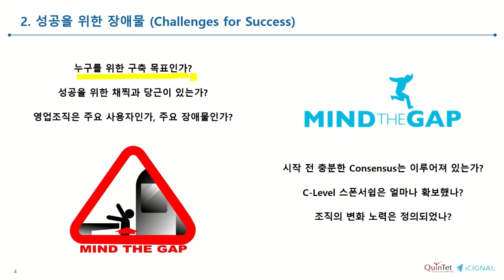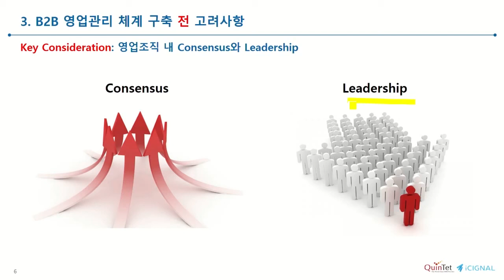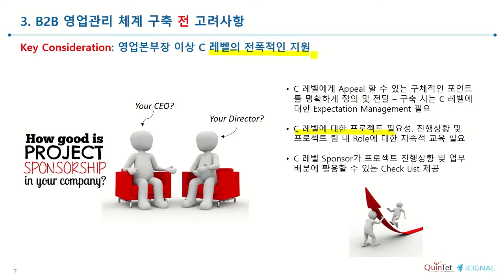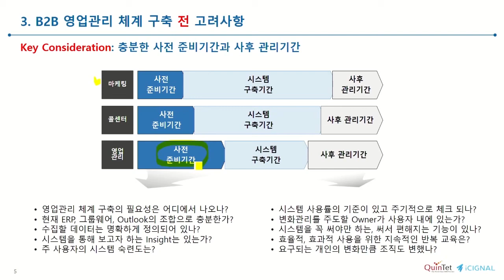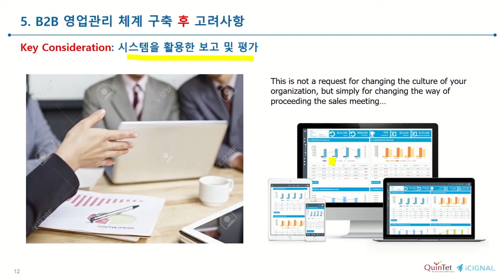B2B 영업관리시스템 구축 전 고려사항 [토크아이티, SAP Korea]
[게스트] 최용석 부사장  / 퀸텟시스템즈
[호스트]  고우성 지식PD / 토크아이티
[발표자료 요청 및 상담문의]  ask@TalkIT

영업관리시스템은 영업자와 관리자의 조화를 맞추어야 한다.

영업관리시스템의 리더십은 영업본부 중간관리자가 적당하다.

현업이 주도하려면, C레벨의 전폭적인 지원 필요

영업관리시스템은 구축보다 사전준비같은 관리에 대한 노력이 더 필요!

영업이 시스템에서 얻고 싶은 것이 무엇인지 파악 필요